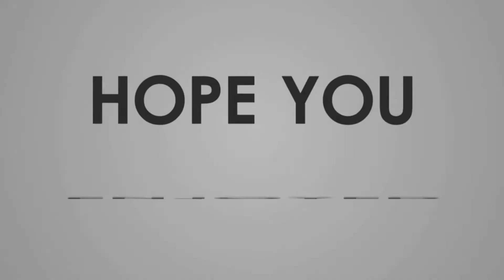Powerful Twin Flame Union Activation Meditation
Hello everyone..

This is a powerful twin flame activation encoded with light language, light codes and healing. This activation will balance the masculine and feminine inside of you as well as prepare you for union with your divine counterpart. Be open to this activation and you will most likely be able to feel your counterpart with you. You can set an intention for them to receive this activation as well. I hope you enjoy it!! Thank You!!